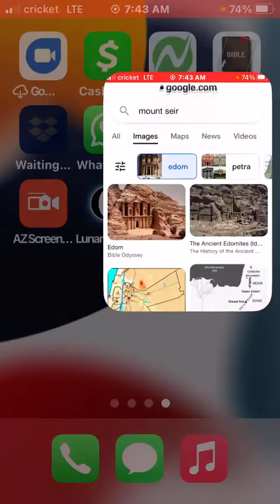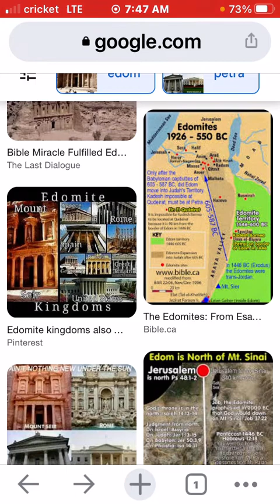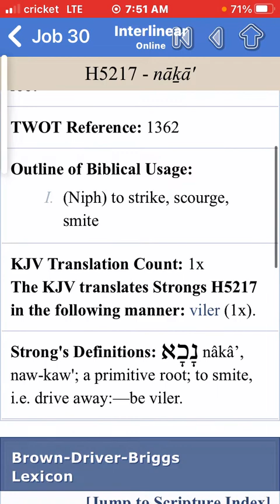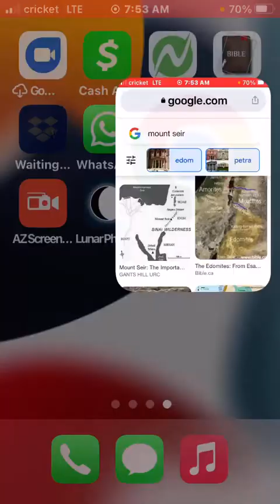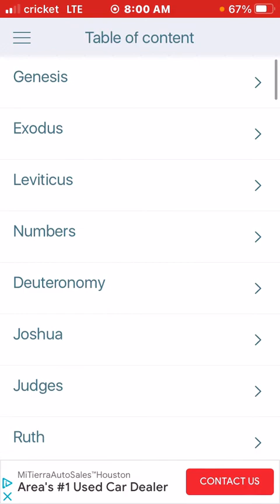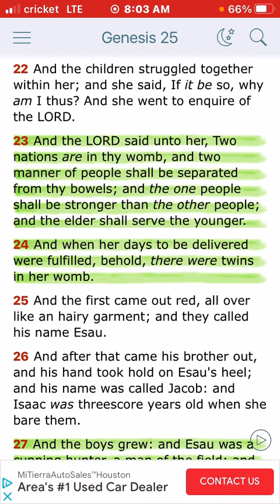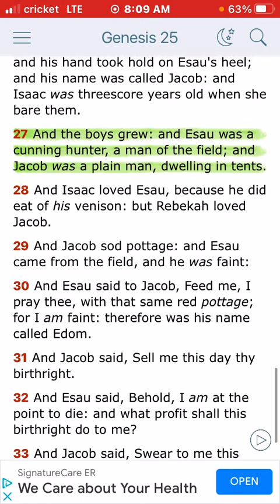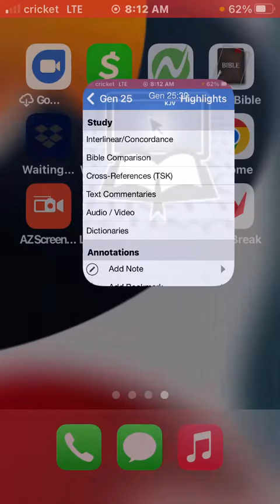Esau is Japheth